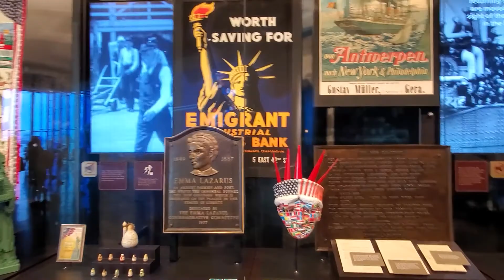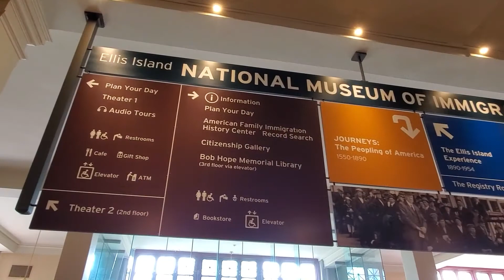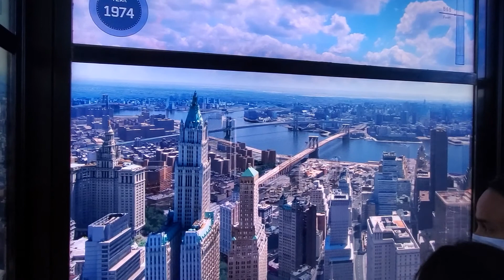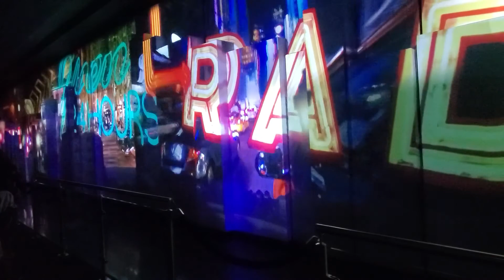GC - NYC Pt. 3